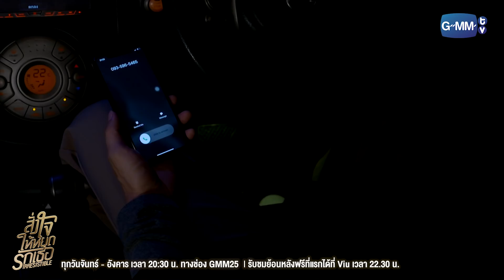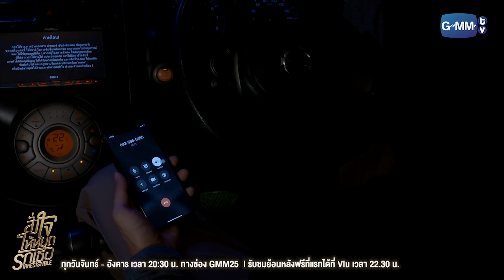อยากเห็นพี่ติดคุกเหรอ | สั่งใจให้หยุดรักเธอ IRRESISTIBLE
“ว่ากันว่าเหตุผลที่ทำให้คนเราอยากมีชีวิต มีสองอย่าง ไม่เพราะความรักก็เพราะความแค้น
เมื่อความรักได้ตายไปจากใจของคนอย่างคิมหันต์ เขาจึงมีชีวิตอยู่เพื่อความแค้นเท่านั้น!!”

ย้อนกลับไป 1 ปีก่อน “คิมหันต์” พบศพของ “วิมลรัตน์” พี่สาวของตัวเอง โดนยิงตายอยู่ที่บ้าน
โดย “ธาดา” สามีของวิมลรัตน์เป็นคนลงมือ ธาดาจัดฉากว่าวิมลรัตน์ฆ่าตัวตายเอง ก่อนที่ตัวเขาจะหลบหนีไป และไม่มีใครจับได้
คิมหันต์เสียใจกับการตายของวิมลรัตน์ และได้รู้ว่าในช่วงหลังวิมลรัตน์มีปัญหากับธาดาบ่อยครั้ง คิมหันต์จึงไปเค้นความจริง
จากธาดา แต่ธาดายืนยันว่าตัวเองไม่ได้ทำ โดยมี “มุกริน” น้องสาวของธาดาและเธอยังเป็นคนรักของคิมหันต์ ที่ยืนยันว่าธาดา
อยู่กับตนจริงๆ และไม่ได้เกี่ยวข้องกับการตายของวิมลรัตน์

คิมหันต์เชื่อว่ามุกรินคนรักของตัวเอง กำลังพยายามช่วยธาดาปกปิดความผิดอย่างแน่นอน เขาจึงตั้งใจที่จะทวงความยุติธรรม
ให้พี่สาวของเขาด้วยตัวเอง ด้วยการแก้แค้นธาดารวมถึงมุกรินคนที่ทั้งรักมากและทำให้เขาเจ็บมากที่สุด!

1 ปีผ่านไป เรื่องไม่คาดฝันก็เกิดขึ้นในงานแต่งงานของคิมหันต์และมุกริน เมื่อเจ้าสาวที่ควรจะเป็นมุกริน ถูกเปลี่ยนตัวกระทันหัน
อย่างไม่มีใครทันตั้งตัว กลายเป็น “พักตรา” เพื่อนของมุกริน ธาดาโกรธที่คิมหันต์หักหน้าน้องสาวของเขา แต่คิมหันต์ก็ไม่สนใจ อีกทั้งยังเปิดศึกกับธาดา บอกว่านี่เป็นแค่จุดเริ่มต้นการแก้แค้นให้วิมลรัตน์ พี่สาวของเขาที่ต้องตายเพราะฝีมือของธาดา!!!

เรื่องราวการแก้แค้นของคิมหันต์จะลงเอยอย่างไร ความผิดที่ธาดาก่อเอาไว้จะถูกเปิดเผยได้หรือไม่ และสุดท้ายแล้วความรักที่โดน
ความแค้นบดบังของ คิมหันต์ กับ มุกริน หัวใจของทั้งคู่ที่ถูกความแค้นสั่งห้ามไม่ให้รัก จะต้านทานความรู้สึกที่แท้จริงได้หรือไม่

ร่วมหาคำตอบได้ใน “สั่งใจให้หยุดรักเธอ” ทุกวัน จันทร์-อังคาร เวลา 20:30 น. ทางช่อง GMM25

ลี ฐานัฐพ์ โล่ห์คุณสมบัติ รับบท คิมหันต์
ออม สุชาร์ มานะยิ่ง รับบท มุกริน
แกรนด์ กรณ์ภัสสร ด้วยเศียรเกล้า รับบท พักตรา
ณัฏฐ์ เทพหัสดิน ณ อยุธยา รับบท ปรารถ
พลอยภัช ภัชธร ธนวัฒน์ รับบท ปลายฝน
นะ ธนบูลย์ วัลลภศิรินันท์ รับบท ชุมสาย
กระปุก พัชรา ทับทอง รับบท จีน่า
ไผ่ พาทิศ พิสิฐกุล รับบท ธาดา
จีน่า วิรายา ภัทรโชคชัย รับบท ดวงดาว
พลอย ชิดจันทร์ ห่ง รับบท วิมลรัตน์
กาย ศิวกร เลิศชูโชติ รับบท เสี่ยอ๋า
หนิม คนึงพิมพ์ ธนพิชชากรณ์ รับบท เนตร
ซามีน่า สิริลักษณ์ ทรงศรี รับบท โมนา
เป๊ป เขมิกา สุขประสงค์ดี  รับบท เบอร์เกอร์
ฟอร์จูน กนกกาญจน์ จุลทอง รับบท โบนัส
แพท พัสสน ศรินทุ   รับบท อรรถ